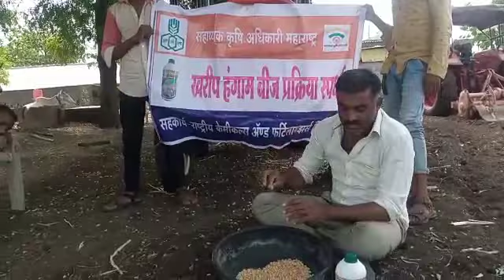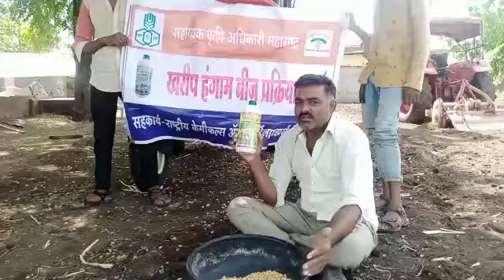राजेंद्र गोकुळ देवरे गाव पेरेजपुर. तालुका साक्री जिल्हा धुळे